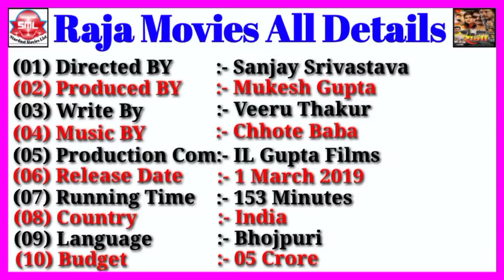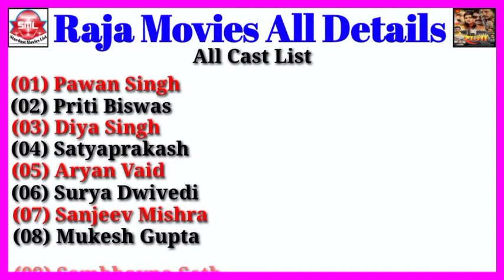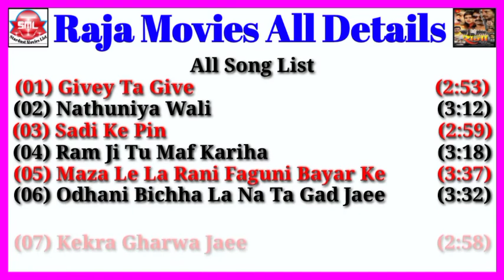Dil Movies All Details || Stardust Movies List